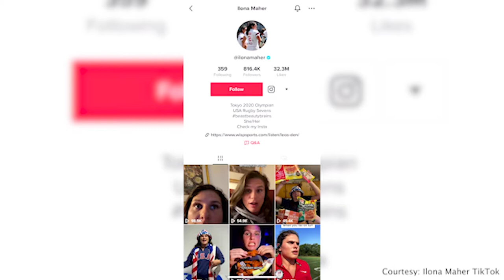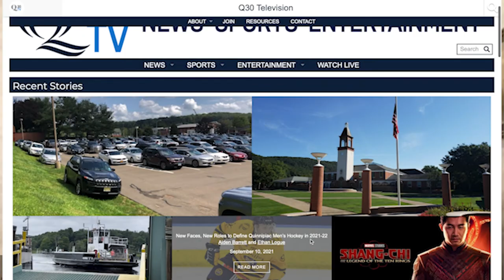From D1 rugby star to viral Olympian: The journey of Ilona Maher